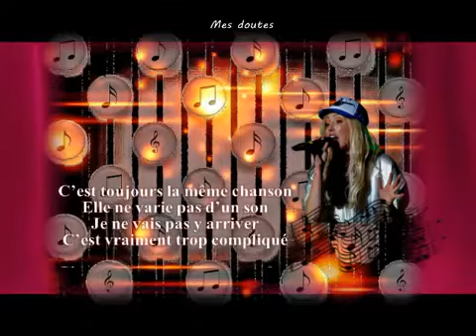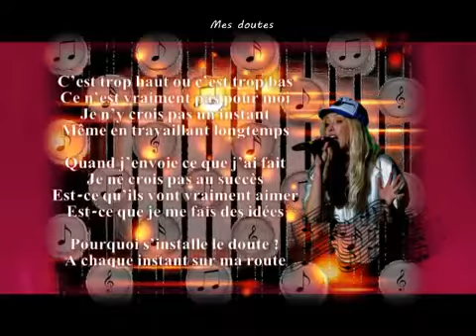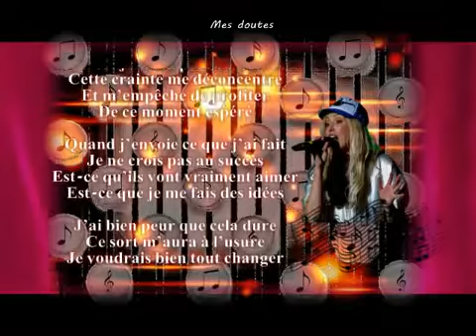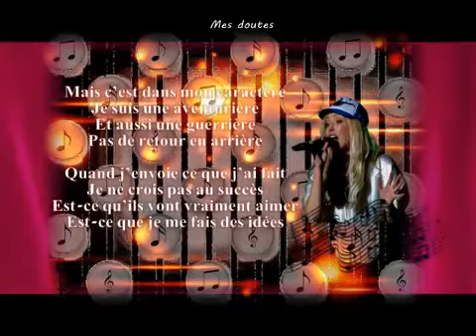Mes doutes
Interprétation Patricia DUPONT Bernard PALAIS
Musique Bernard PALAIS
Texte Jacqueline LABEYRIE